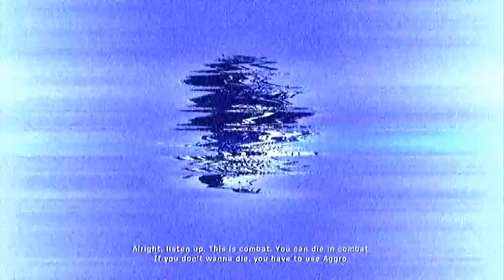Demo Reel 114A [Near Plays] - Official Xbox Magazine Demo Disc 84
Welcome to the first part of the one-hundred-fourteenth episode of Nearphotison's Demo Reel, where I play an old XBox 360 demo disk from June 2008. In this episode I play demos of Army of Two, MLB 2K8, Turok (Japan), Brain Challenge, Rez HD, Chessmaster LIVE.

Army of Two starts at 1:20
MLB 2K8 starts at 10:50
Turok (Japan) starts at 24:47